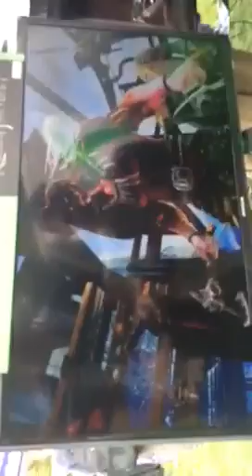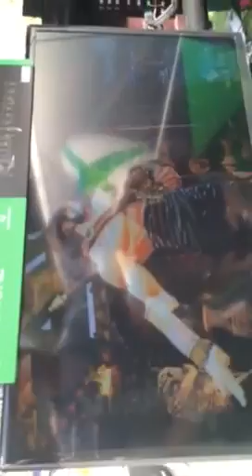Xbox One - Killer Instinct Gameplay - hands on with Xbox One